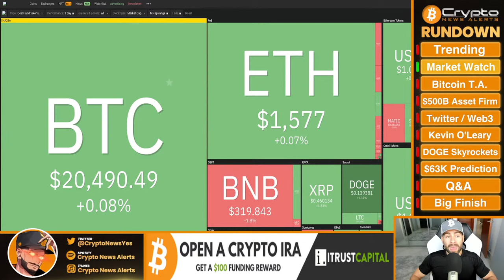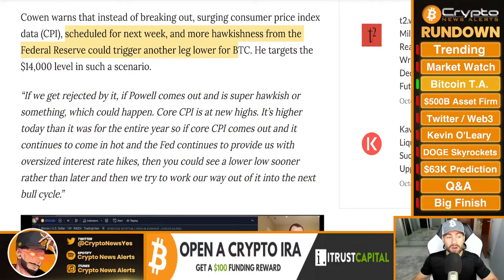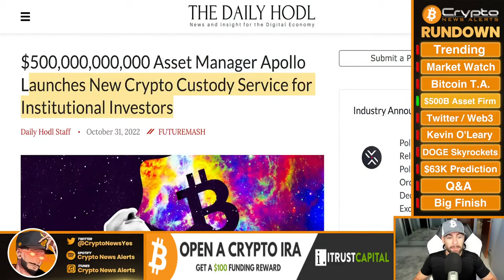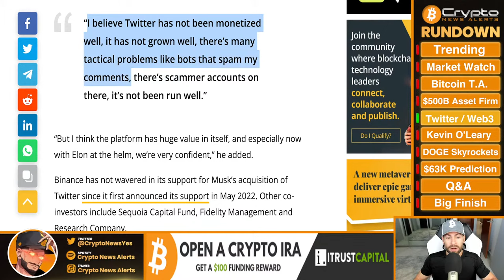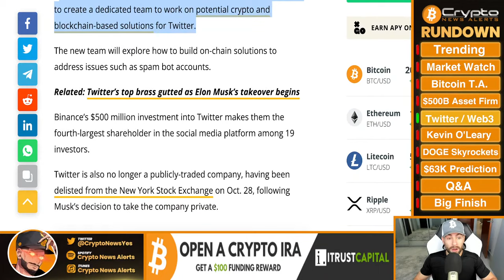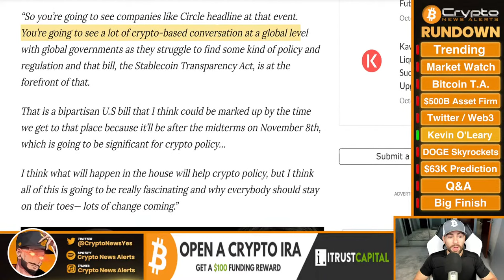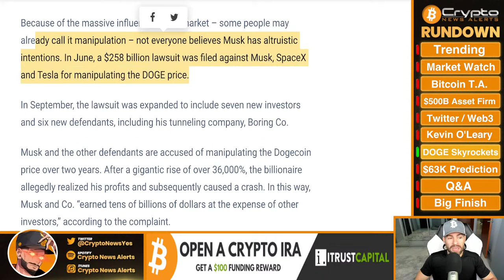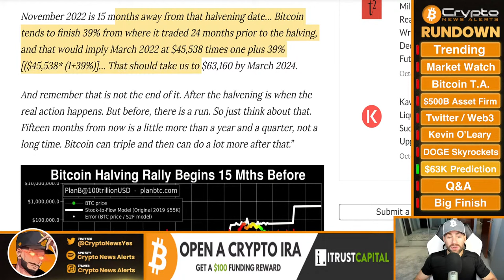CRYPTO ANALYST PREDICTS BITCOIN TO TRIPLE IN PRICE TO $63K - HERE’S WHEN!!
2. Confirm your email.
3. Fund your account.

The popular crypto analyst and host of the InvestAnswers YouTube channel says that Bitcoin could easily go on a 3x rally before the next BTC halving event.

In a new strategy session, the analyst tells his 444,000 YouTube subscribers that strong BTC rallies usually precede Bitcoin’s halvings, an event when miners’ block rewards are cut in half and therefore crunching future supply.

According to the analyst, historical precedence based on the halving dates places Bitcoin around the $63,000 level by March of 2024, which would be more than a 200% gain from current prices.

TimeStamps:
00:00 Trending
02:07 Market Watch
04:27 Bitcoin Technical Analysis
08:44 $500B Asset Manager Launches Crypto Custody Sevice
11:08 Twitter Web3 & Free Speech
14:50 Kevin O'Leary Says Crypto Holders Will Witness Something Remarkable
17:04 Dogecoin (DOGE) Skyrockets
20:32 $63K Bitcoin Prediction